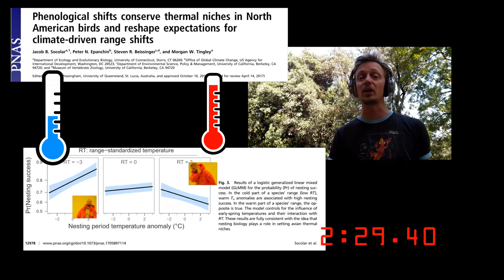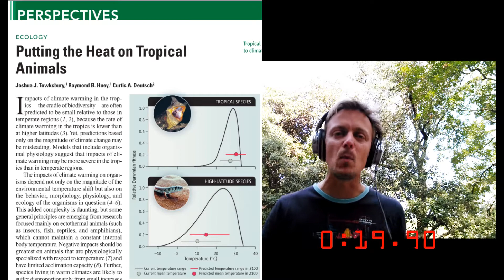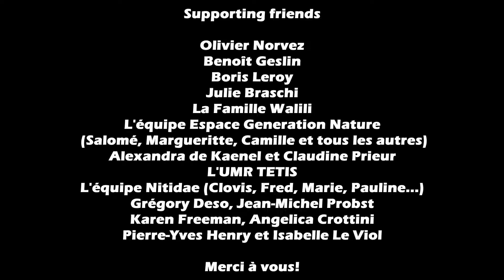Species, climate change and latitude: Chaud humide et sombre - 3' Scientific Rap Sessions (Eng + Fr)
[lyrics below]
Popular science by Nicolas Dubos featuring Benjamin Freeman, researchers in Ecology. This time on  the contrasted effects of climate change along latitudes.
Instrumental: IAM - La saga feat. Sunz Of Man

Lyrics:
[Nico]

Along with my friend, his name is Ben,
We’ve been working on species response to climate chan-ge
and both agree that the magnitude
of species response depends on the latitude.
But we’re not prime,
Before 2010 other researchers like us
well they already found
the closer to the equator the harder the decline
With all the literature we won’t fall out of rhyme
Because the same pattern exists on nesting success
the colder the place, the lower the thermal stress
But if you go down the latitude the response reverses,
At the hot part of the range you better call them a nurse, and
That’s what I found with body size in France,
more exactly on wing length at the juvenile stage
My result was better than expected by chance:
response depends on location within species range
I’m not the only one who found a contrasting trend
of a differential response at both range ends
it also works at the between-species scale, then,
Let’s talk about mountains, c’mon, tell them Ben

[Ben]

Talk about mountains, they’re practically perfect
Biodiverse and beautiful but now I’m feeling nervous
the change is so fast
we can’t curb it
and how species will respond is uncertain
we talk about how climate change is coming up next
But it’s already here, we’re living in distress
like passific northwest, it’s supposed to be fresh
but it’s 40°C and the smoke is a mess
so how have species already responded
afraid it’s not good news down in the tropics
where species that live up near the summit
Have seen their abundances and range size plummet
it's in the tropics where species are zooming up
But in the temperate zone they don’t care as much
So escalator to extinction runs faster in the tropics
and back to you Nico tell us more about this topic

[Nico]
So we found evidence of latitudinal gradient in nature
Well how wrong could it go in the future?
Mountain tropical species are the most in trouble hey
So what do forecasting models say?
I modelled the distribution of narrow-ranging species
Their habitat is already cut into pieces
one of them lives in the mountains of Madagascar
species will decline but for this one it’s even faster
I chose this one because the data is real good
10 algorithms, 12 climate models, I pushed it as far as I could
According to what 50k predictions show
The species will simply have nowhere to go

Chez les espèces avec le changement climatique,
c’est comme partout: y’aura des gagnants et des perdants
Si tu veux test, mieux vaut ne pas être asthmatique
ou dans la course à traquer le climat tu perdras tes dents
Ce qu’on essayait de te dire avec Ben Freeman
c’est que sous les climats tempérés les espèces ne sont pas au top.
Mais sous les tropiques ça sera pire c’est de là que le danger émane.
C’est là abs qu’il faut concentrer les efforts pour éviter le flop
Regarde c’est ce que j’ai trouvé pour cet gecko de La Réunion
Aujourd’hui on la trouve ici, bah demain je prédis l'extinction.
Plus tu vis proche de l’équateur et moins t’as de marge
Un tout petit réchauffement suffit pour que tu n’en mènes pas large
Tout ceci marche aussi, au sein d’une même espèce,
les population les plus au sud subissent le plus de stress
Le changement climatique va toucher le plus grand nombre
mais c’est là où c’est chaud et humide l’avenir est sombre.
Chaud, humide, sombre.